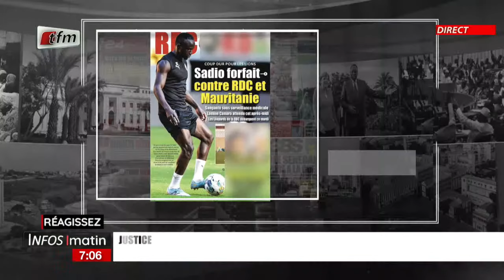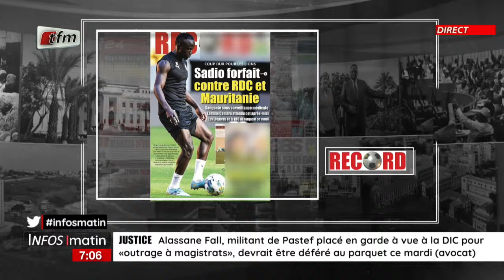Actu commentée | Sadio MANE forfait contre RDC et Mauritanie